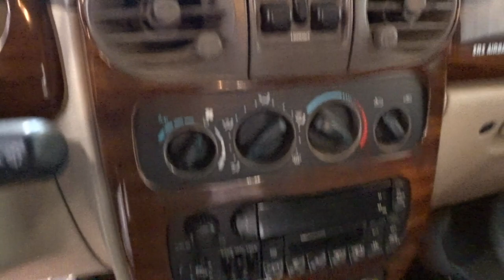2001 Chrysler PT Cruiser Panel Van Conversion For Sale - Gateway Classic Cars of Scottsdale #830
Gateway Classic Cars of Scottsdale is pleased to be marketing this stylish and practical 2001 Chrysler PT Cruiser “Panel Van” for sale on consignment with our Arizona showroom, located in North Phoenix. The PT Cruiser Panel Van was introduced at the New York Auto Show in 2001 as a concept to be essentially a stock PT Cruiser with the rear doors and windows replaced by steel panels that encloses the rear cargo space from view and increases storage volume to around 120 cubic feet. It sounds like a great idea for this retro-styled Chrysler and would have mimicked the popular delivery trucks of old but, alas, the concept never made it onto showroom floors. Here we have an example of how dreams can become reality and this Red and Black-painted panel van PT could be your very own! Beyond the paint, panel swaps and the stylish Diablo sport wheels, there doesn’t appear to be any further visible modifications to this 2001 PT Cruiser. Powering this concept creation is the stock 2.4l 4-cylinder engine that is economical and delivers good performance in this small, light car. Road noise and vibration are limited by balance shafts and sophisticated engine mounts while a 4-speed automatic transmission gets you through the gears smartly without feeling like a slush-box. The inside of this already-characterful car is a nice place to be and the driving experience feels very personalized with just the front two seats. Options like air conditioning, power windows, cruise control, airbags, AM/FM radio and easy-to-read round gauges make for a pleasant operating experience. This 2001 Chrysler PT Cruiser Panel Van for sale is a jazzy-looking ride that’s also highly functional. The small footprint offers maneuverability and fuel economy that is unmatched by large, lumbering pickup trucks or full-sized vans; I could see this being a great investment for a small business, especially with the cool customized styling. Give our helpful and knowledgeable Sales staff a call today at and we will put our eyes and ears on this one-of-a-kind PT Cruiser for you.

Don’t see all the photos and video you’re looking for? Copy and paste this link into your web browser for our full advertisement